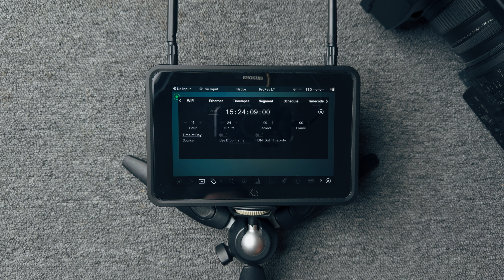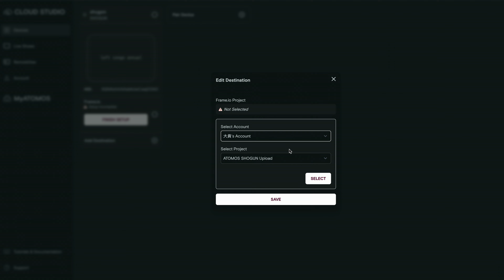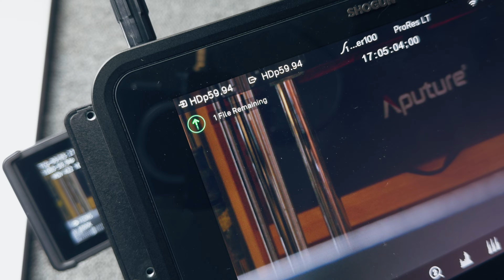【大員硬知識】Atomos Shogun將拍攝檔案即時上傳Frame.io設定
本期介紹如何設定Atomos Shogun將檔案即時上傳至Frame.io，後期夥伴如何將上傳的檔案直接在軟體內操作，可以即時的作快速的剪輯和調整，本期工作軟體以Premiere和Davin studio為範例操作說明。

Frame.io註冊後，即可享用100GB的免費上傳空間，日後不論是即時上傳工作的檔案，或是分享影片連結給客戶或是工作夥伴，都是不錯的討論空間。

備註:
這部影片除電腦畫面由Atomos Shogun紀錄，全部片段皆使用Apple 15 Pro 拍攝Apple Log Prores422 4K 60P。